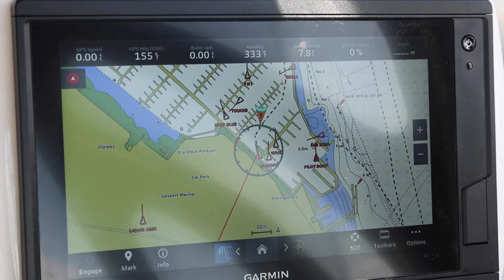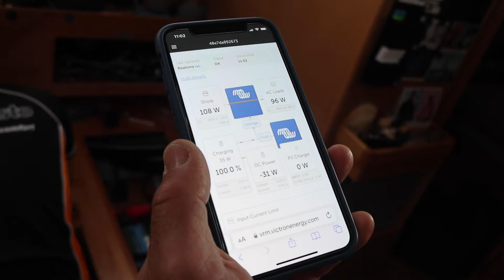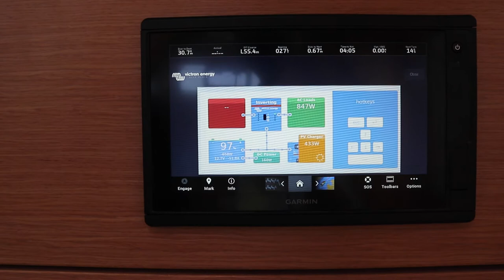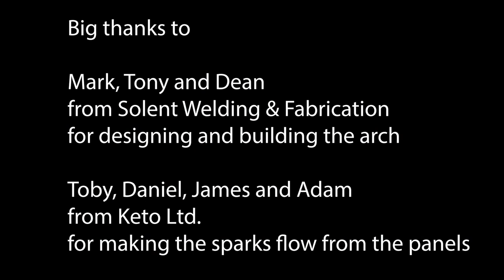Installing a Solar Arch: Self-Sufficiency on a Sailing Yacht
We share the design, preparation and installation of our solar arch and solar on our  sailing yacht,

After nearly two weeks of meticulous preparation, the moment has arrived to witness the transformation and harness the power of the sun.

Filled with excitement and curiosity, we eagerly anticipate the arrival of the solar arch, wondering how it will look and how much power the panels will generate. With the invaluable assistance of Mark Symes and Constantin, the fitting process becomes a straightforward endeavour. Constantin's impressive climbing skills, resembling that of a nimble monkey, prove invaluable in securely fixing the solar panels to the arch.

Understanding the importance of proper electrical connections, James and Adam from Keto Ltd. join us to ensure the wiring is professionally and safely connected. With their expertise, we can rest assured that all is fine and that the power flows smoothly through the cables.

The result is beyond our expectations. Polaris now boasts a sleek and sophisticated appearance, resembling a serious cruising boat. However, the true significance lies in the newfound self-sufficiency it brings. This milestone takes us a significant step closer to independence, empowering us to choose our destinations and stay at places that truly inspire us along our journey.

Join us on this adventure as we celebrate this achievement and embrace the freedom of self-sufficiency.

Solar panels on sailing boats